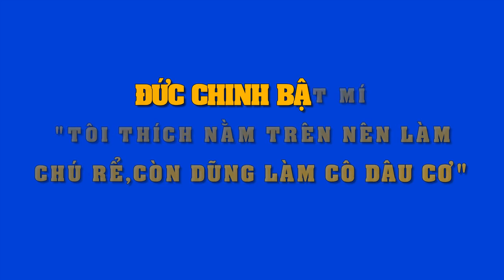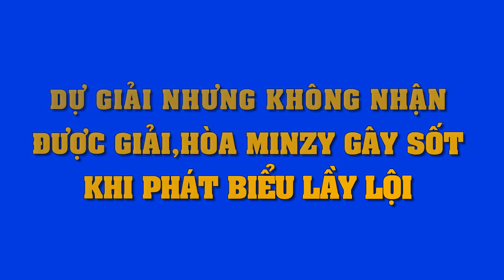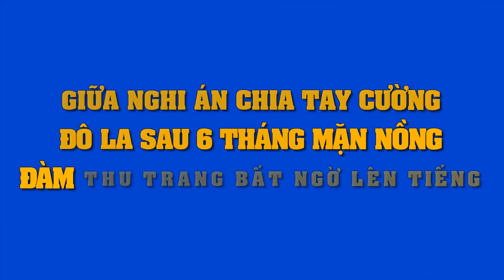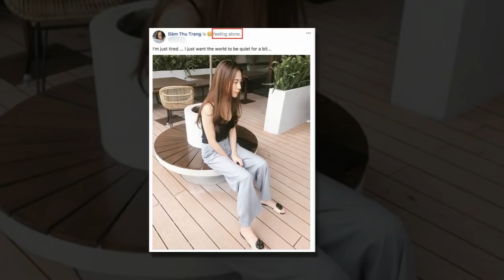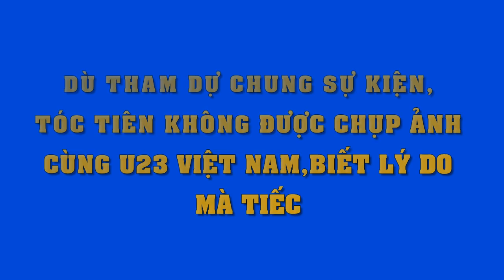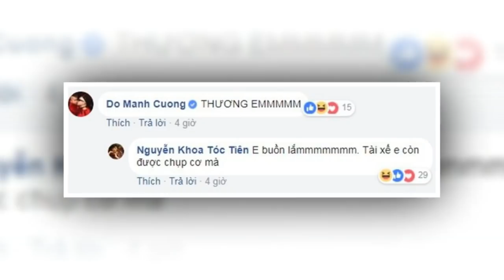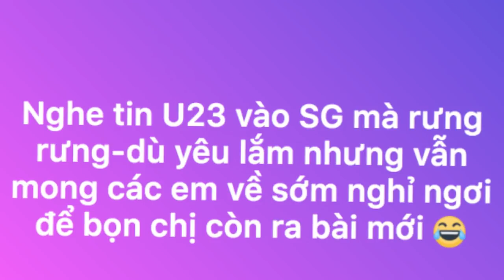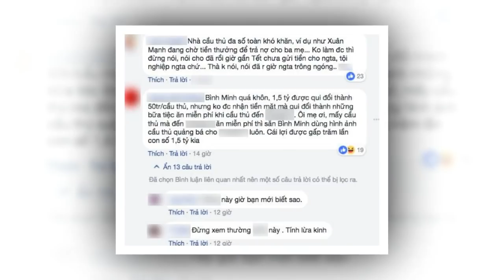Fan cười ngất khi Đức Chinh tuyên bố "siêu bựa"Tôi thích nằm trên nên làm chú rể,Dũng làm cô dâu cơ"